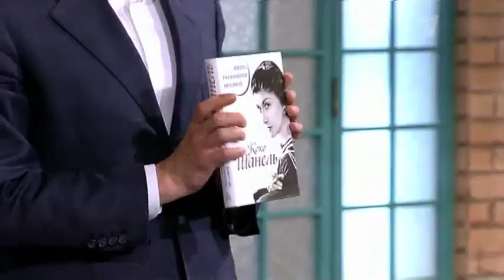(2012) Yulia - Let's Get Married! 1st Channel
Yulia Volkova
Let's Get Married!